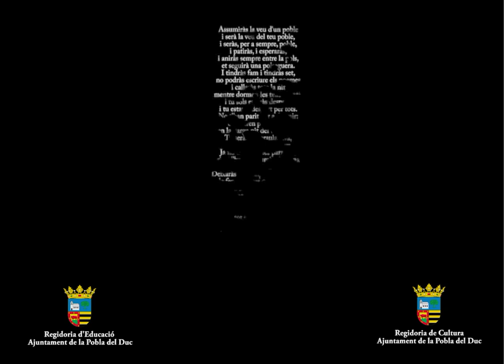Sopem amb Estellés